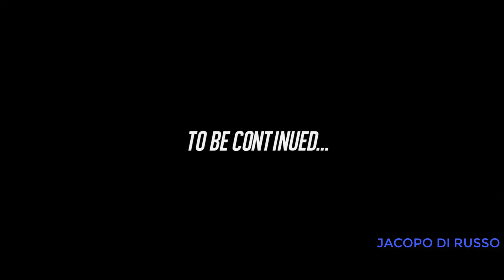La resurrezione dell'Anti-Flash - The Flash 8 ITA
The Flash, stagione 8, episodio 19: "Negativo - I Parte", clip full hd

The Flash, season 8, episode 19: "Negative, Part One"

The resurrection of the Reverse-Flash - The Flash 8
La morte di Eobard Thawne Flashpoint
La morte dell'Anti-Flash
Reverse-Flash Death
Flash uccide Iris
Flash kills Iris
Eobard Thawne returns with his original face
Eobard Thawne ritorna con il suo volto originale

Matt Letscher: Eobard Thawne / Anti-Flash
Grant Gustin: Barry Allen / Flash
Tom Cavanagh: Eobard Thawne / Anti-Flash